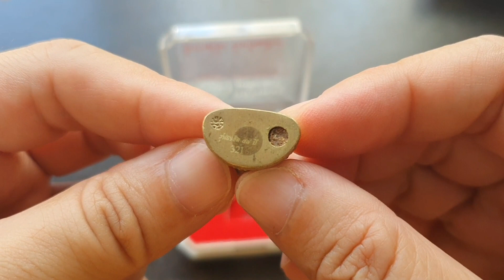พระเศรษฐีนวโกฏิ รุ่นแรก รุ่นแซยิด 88 ปี โชค ลาภ ฟู หลวงพ่อฟู วัดบางสมัคร จ.ฉะเชิงเทรา ปี52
พระเศรษฐีนวโกฏิ รุ่นแรก รุ่นแซยิด 88 ปี โชค ลาภ ฟู หลวงพ่อฟู วัดบางสมัคร จ.ฉะเชิงเทรา ปี52 เนื้อระฆังเก่า

ที่ระลึกงานบุญคล้ายวันเกิดหลวงพ่อฟู ในวันที่ 3 ธันวาคม 2552

สนใจ @Line มาได้นะคะ
จะได้ถ่ายคลิบ/ถ่ายภาพให้เลือก
หรือโทรมาสอบถามได้ที่